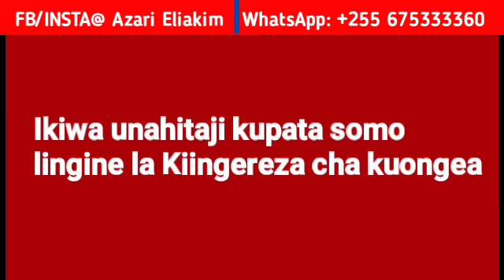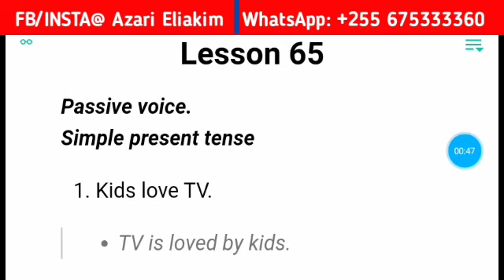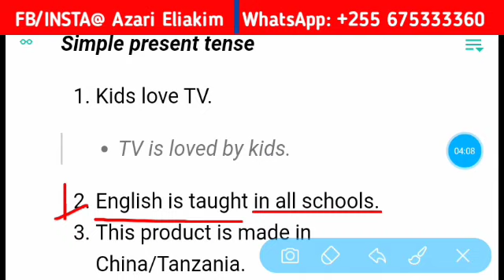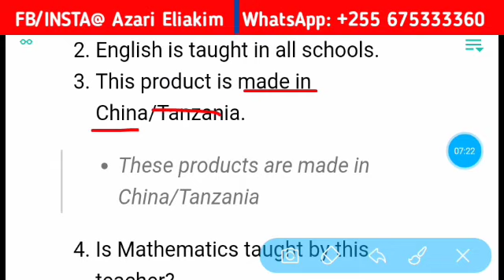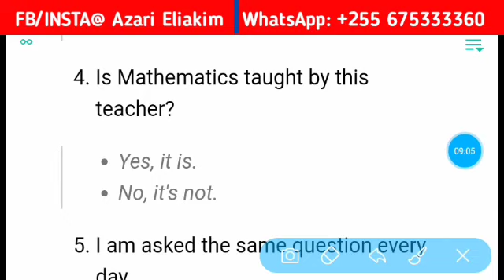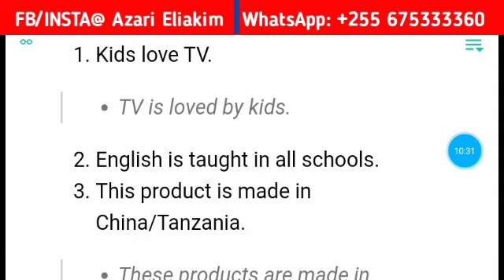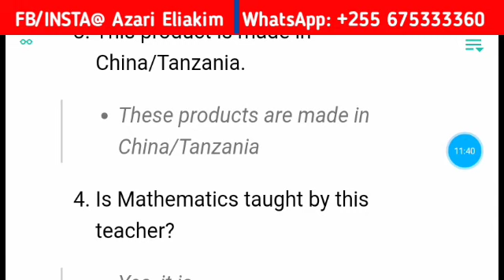SOMO LA 65: Kiingereza cha kuongea